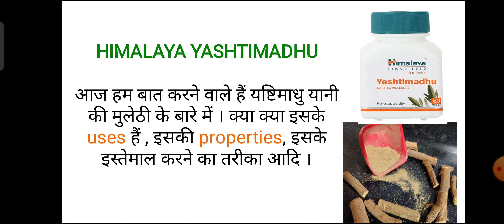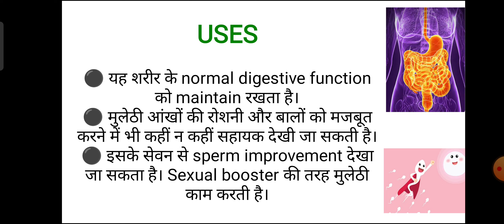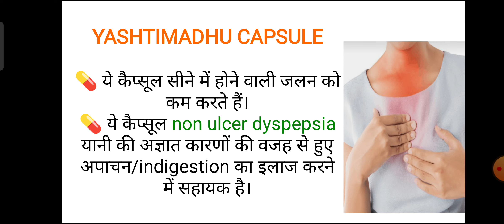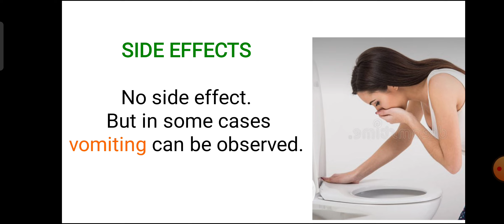Himalaya Yashtimadhu uses in Hindi | benefits & side effects of Yashtimadhu | Mulethi uses in hindi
This video is only intended for an informational puprpose. Readers are subjected to use this information on their own risk. This channel doesn't take any responsibility for any harm or helath issues caused due to use of our content or anything.

हमारे channel PHARMA HOUSE पे दवाइयों की सामान्य जानकारी के लिए वीडियो upload की जाति है। किसी भी वीडियो में खुद से कोई दवा लेने को नहीं कहा जाता । कोई भी दवाई बिना डॉक्टर के सुझाव के ना लें। यदि कोई ऐसा करता है तो वह खुद किसी भी नुकसान का जिम्मेवार होगा ।